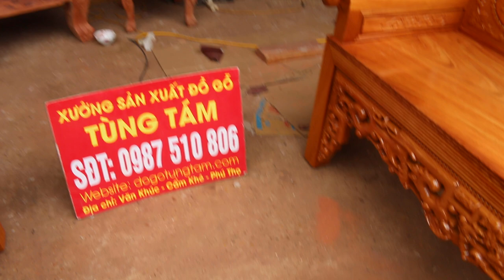✅ Trường Kỷ gỗ Gõ Đỏ anh Phúc | Tuy Lộc - Phú Thọ